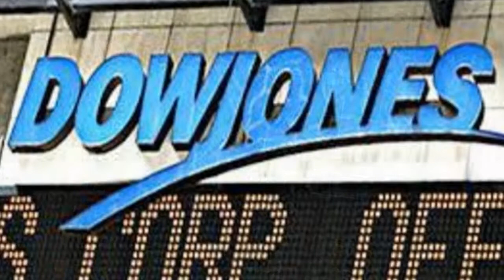Цей день в історії_8 жовтня_Ранок на каналі UA: Житомир 08.10.18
8 жовтня. Цей день в історії